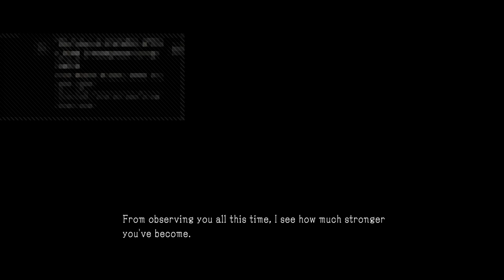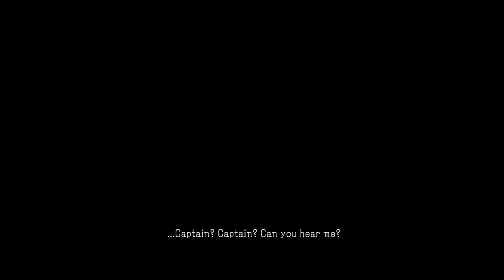Metal gear survive playthrough